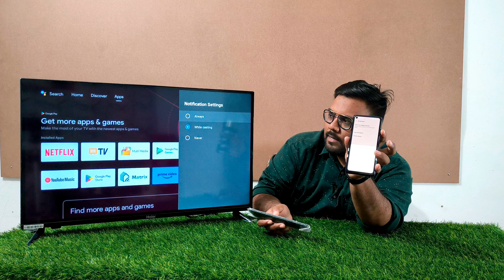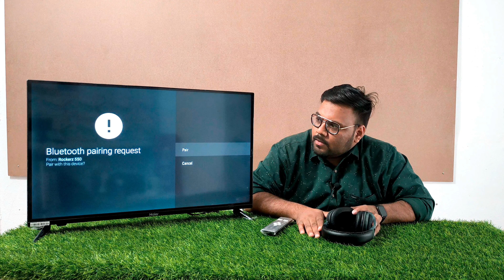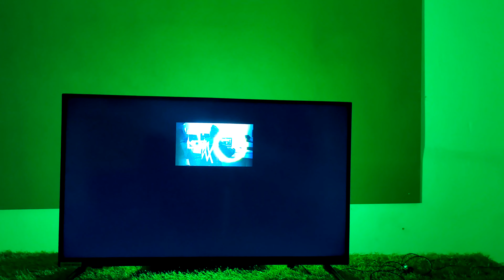Haier 32 inch smart tv | Haier 32 inch android tv | Haier 32 inch led tv | LE32K7700GA haier tv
Similar product

The Slim Bezel Less design with all screen display looks very elegant and offers a hyper-realistic viewing experience. 32 Inch Bezel Less Google Android TV - Smart AI Plus with Google Assistant is more than just an entertainment platform. Plan your day, play content, discover content, get, control IoT devices, all from one place.

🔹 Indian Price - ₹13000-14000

🔹 Product Details :-
👉  Bezel less Slim Design
👉 AI Smart Voice by Google Assistant
👉 Google Certified - Android 11
👉 Colour - Black
👉 Resolution - 1366*768
👉 Screen Size (cms) - 80
👉 Response time(ms) - 6.5
👉 Bluetooth Voice Remote Control: Yes
👉 One Touch button: YouTube & Netflix
👉 Resolution: 1366*768
👉 Refresh Rate: 60 Hz
👉 Audio Power Output: 10W*2
👉 Dolby Digital Decoder: Yes
👉 Stereo Speaker: Yes

Inputs & Outputs

👉 Composite Video Input: 1
👉 Wireless(Built In or Dongle): Built In
👉 Ethernet LAN: 1
👉 Component Video (Y/Pb/Pr): 1
👉 Audio Output: 1 (Optical)
👉 Headphone Output: 1
👉 HDMI Input: 3 * HDMI 2.0
👉 HDMI Audio Return Channel: Yes (HDMI 3)
👉 USB 2.0 Ports: 2
👉 Micro SD Card: 1
👉 CI Card slot: 0
👉 Unit Dimensions (WxDxH): 720x466x180mm
👉 Unit Dimensions without stand: 720x424x64mm
👉 Packing Dimensions: 795x120x500mm

👉 Bezel Less TV - The Slim Bezel Less design with all screen display looks very elegant and offers a hyper-realistic viewing experience.

👉 Android Device IoT Hub - Google Assistant is more than just an entertainment platform. Plan your day, play content, discover content, get, control IoT devices, all from one place.

👉 Android 11 - Haier Smart TV comes loaded with Google Certified Android 11. Now enjoy all the latest smart features and apps with Haier smart TV.

🔹 Follow Us on Below Platforms :-)

0:07 - haier LE32K7700GA Intro
0:15 - haier LE32K7700GA Product Query
1:05 - haier LE32K7700GA Model Number
1:15 - haier LE32K7700GA Display Details
1:30 - haier LE32K7700GA Inside Box With wall Mounting
2:26 - haier LE32K7700GA Remote Details with play store details
5:00 - haier LE32K7700GA Google Assistance
5:35 - haier LE32K7700GA System Details
8:00 - haier LE32K7700GA Android Details
9:40 - haier LE32K7700GA Chromcast Bult in
12:58 - haier LE32K7700GA Remonte & Bluetooth Connectivity
14:25 - haier LE32K7700GA Picture Quality
16:08 - haier LE32K7700GA Price Range
16:15 - haier LE32K7700GA Sound Quality
19:10 - haier LE32K7700GA Output Ports
19:48 - haier LE32K7700GA Video Outro

haier
haier led tv
haier smart tv
best 32 inch tv
box ko unbox
le32k7700ga
le32k7700ga haier tv
Haier 32 inch led tv
le32k7700ga review
haier tv 32 inch reviews
haier 32 inch android tv
haier 32 inch smart tv
haier tv 32 inch review
best 32 inch tv 2023
haier tv 32 inch le32k7700ga
best 32 inch smart tv 2023
haier le32k7700ga android tv price
haier 32 inch led tv connect to phone
haier le32k7700ga android tv review
how to open haier led tv service menu code
haier 32 inch led
32 inch smart tv
32 inch android tv
which led tv is best in india 32 inch
which led tv is best
32 inch me best tv
32 inch mein sabse best led tv